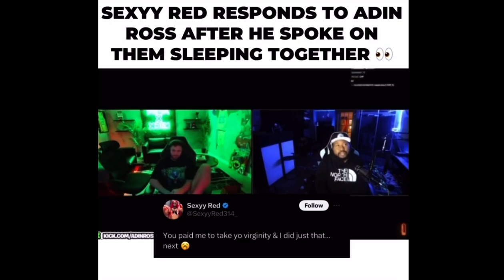Dj Akademiks explains the Video of Sexy Redd & Adin Ross sleeping together * Raw Footage*